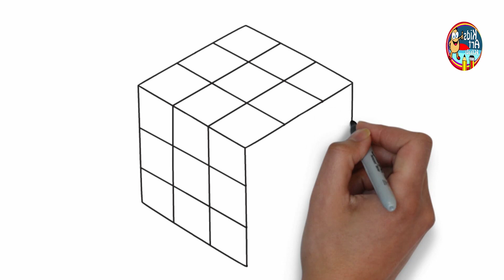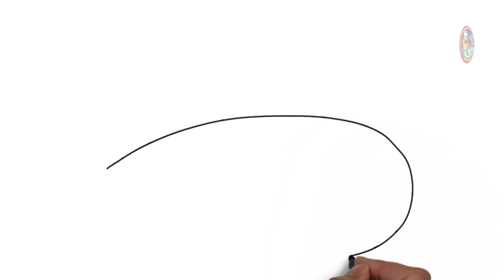10 Amazing Drawing Tricks for Kids and Beginners | Draw Santa Claus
Let us learn how to draw 10 Amazing Arts step by step.

Here you can learn how to draw 10 Amazing Arts Step by Step, Easy and Simple for beginners. Children can find here learning tons about art itself through drawing and coloring ideas with glitters.

How to draw a Bumblebee easy step by step and coloring with glitters | A Pollination Champion